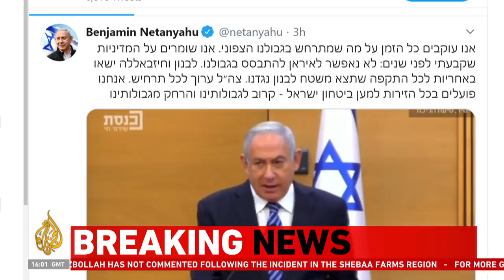Hezbollah fighters battle Israeli troops on northern frontier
Israeli forces exchanged fire with Hezbollah fighters along the volatile Israeli-Lebanese frontier on Monday, the heaviest fighting between the bitter enemies in nearly a year.
The Israeli army's Arabic-language spokesperson Avichay Adraee said troops foiled a Hezbollah attack by three or four men who infiltrated a few metres over the Blue Line, which demarcates Israel's 2000 withdrawal from Lebanon.
There were no casualties among Israeli forces, Adraee said.
Hezbollah carried out the operation against Israeli soldiers in the disputed Shebaa Farms area, Reuters news agency quoted unnamed sources familiar with the situation as saying.